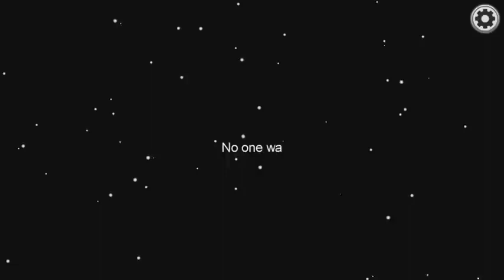*WTF* Hack Among Us Funny MoMents 123 Go Gaming Pumba